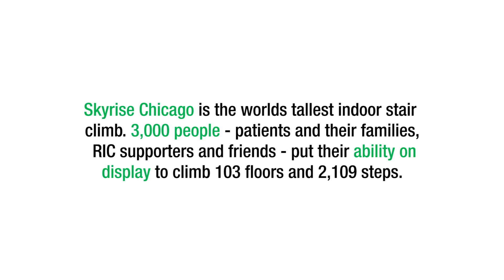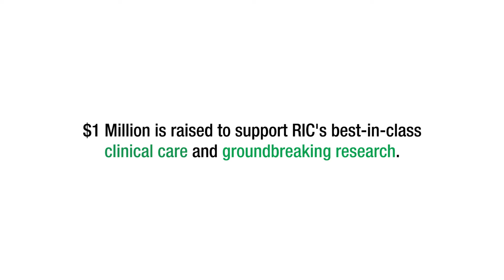RIC SkyRise 2016